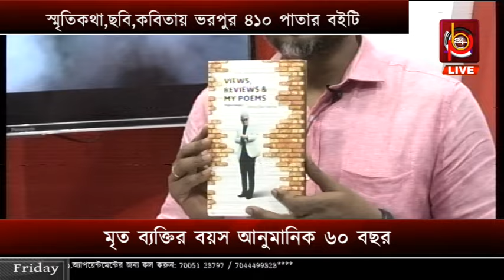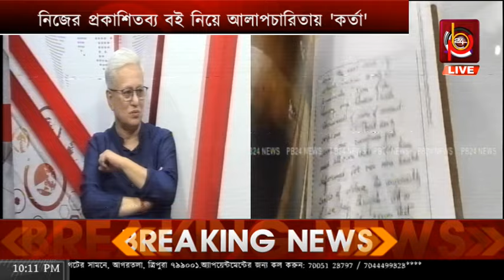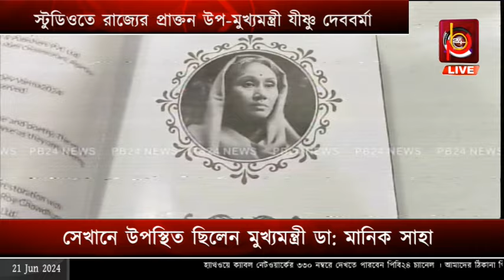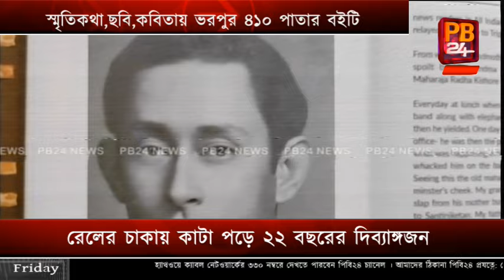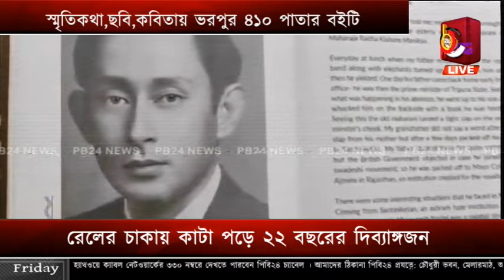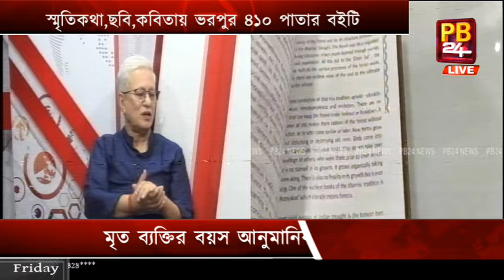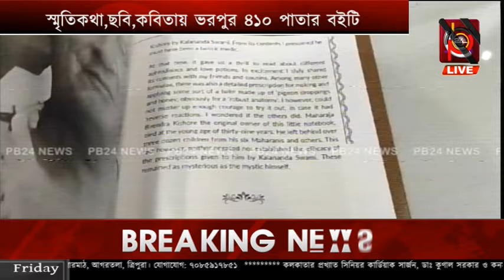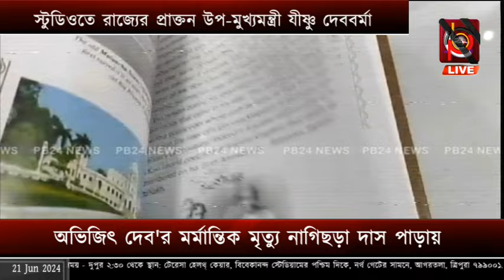স্টুডিওতে রাজ্যের প্রাক্তন উপ-মুখ্যমন্ত্রী যীষ্ণু দেববর্মা প্রকাশিতব্য বই নিয়ে আলাপচারিতায় 'কর্তা'